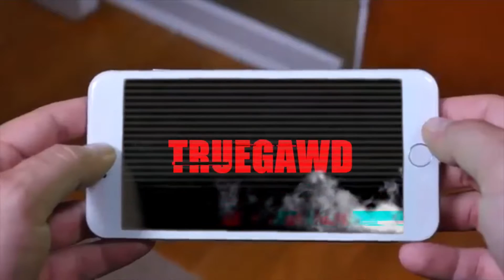WHO WON!? | KAKASHI VS AIZAWA RAP BATTLE | RUSTAGE ft Connor Quest! | REACTION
🕇🌐☆TrueGawd☆🌐🕇
★ Original Video -
COMMENT YOUR FAVORITE PART OF THIS VIDEO! :)